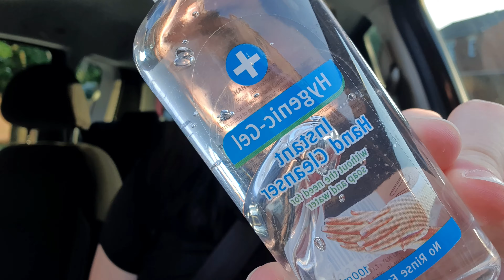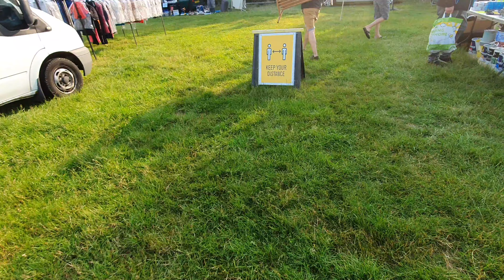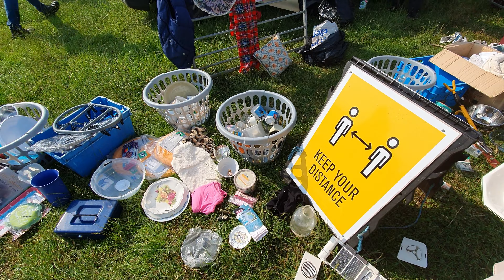CARBOOT REOPENS POST LOCKDOWN | BARGAIN HUNTING | VLOG | JUNE 2020| ISOBEL NICHOLLS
Hiya guys.

So if you stumble across this video, i went to Cols carboot in Wolverhampton and i let you come with me! I did show a couple of clips regarding the measures they have put in place post Covid 19 lockdown in the UK.

Isobel xx